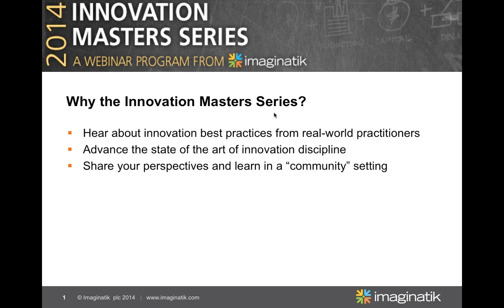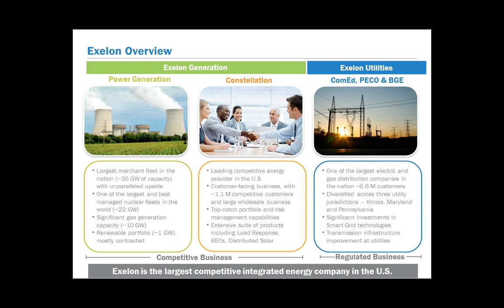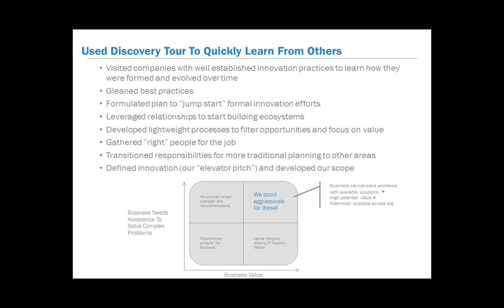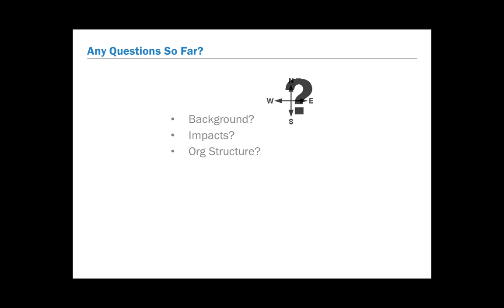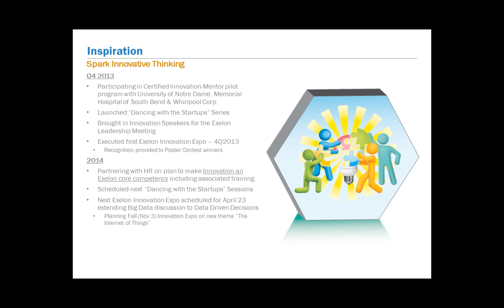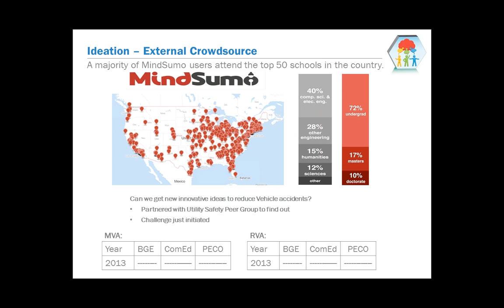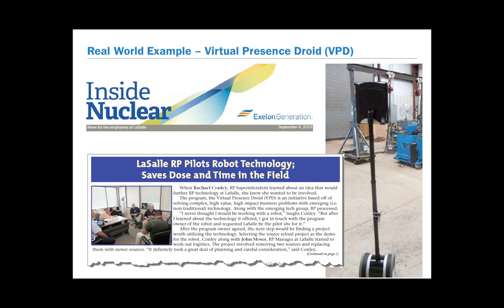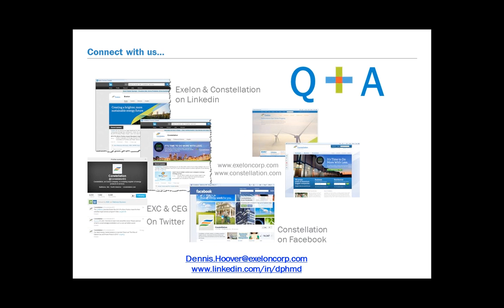An Insiders Look at Rapidly Building a Sustainable Innovation Competence 6 10 14, 11 02 AM 2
In today's changing times, being a market leader does not secure long-term profitability or exponential growth. There is a need to consistently drive performance through innovation in products, services, processes, and business models.

Dennis Hoover, Chief of Staff, Emerging Technologies at Exelon Corporation has been spending the past two years on this innovation journey that has taken some of the world's most respected organizations decades to master.

It requires transformational change, commitment, patience, and a willingness to experiment with unproven ideas and methodology. From Innovation Expos and Game Changer sessions, to working with incubators around the country, Dennis will share his personal experiences as Exelon began to build its innovation function. He will provide valuable insight to help you understand what it feels like take part in the innovation journey. Topics will include:

- How to get started with an innovation program
- Building your innovation team
- Developing your innovation methodology and tools